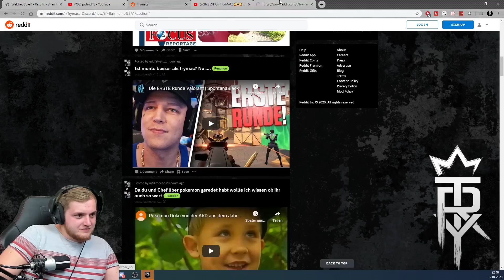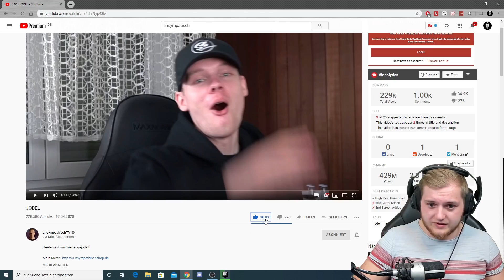Trymacs REAGIERT auf Montes erste Valorant Runde! 😂 | Trymacs Stream Highlights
Trymacs reagiert auf Montes erste Valorant Runde